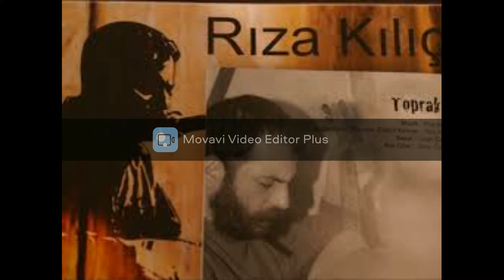Doğancan ASLAN Girdab-ı Bela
Rıza KILIÇ anısına...
Bağlama-Cura-Dede sazı : Doğancan ASLAN
Klavye-Kayıt-Mix: Fatih Umut ERDEM
Stüdyo: AYS Müzik